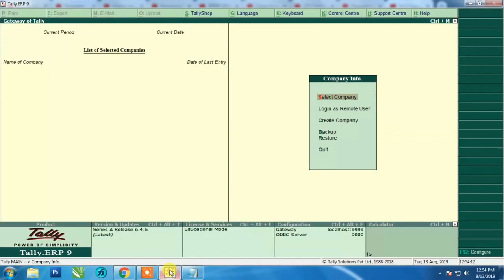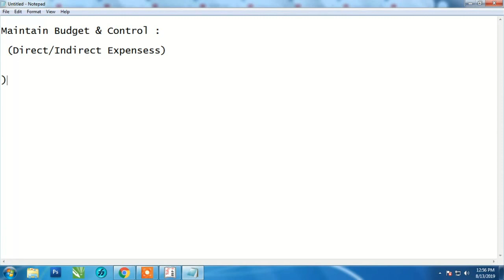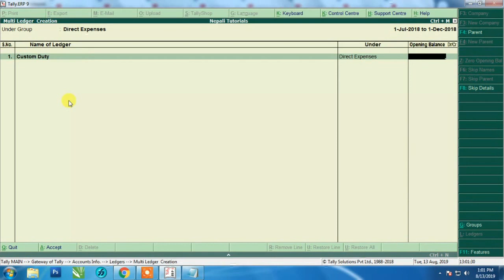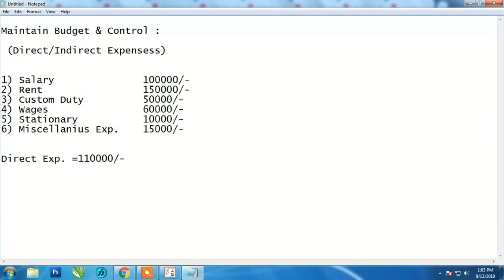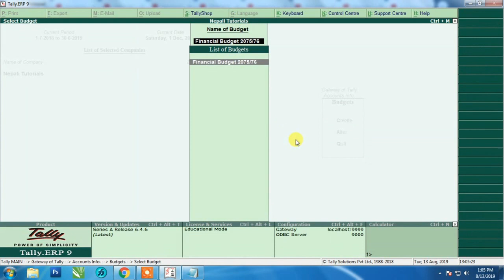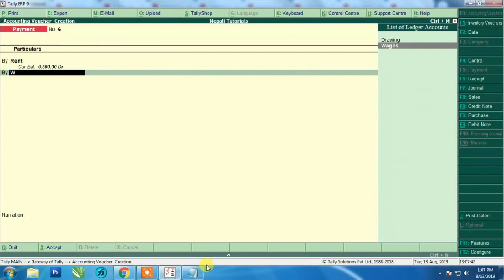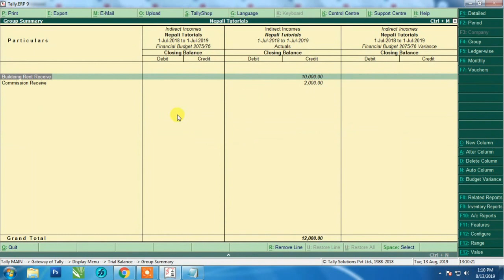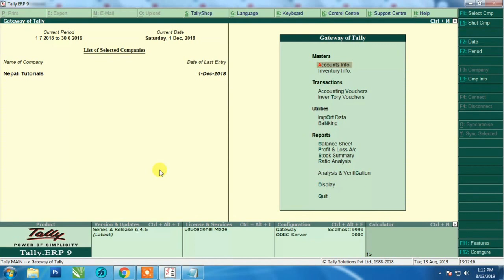How to create company budget in Tally [बर्षभरिको बजेट कसरी बनाउने र Entry गर्ने]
This Channel is related to computer, Internet & technical knowledge for daily use.  We provides all professional skill in this channel.

• All Computer Training (basic to Advance)
• Graphics Design
• Professional Accounting
• Website Design & Development (UI/UX)
   (HTML, CSS, Java Script, PHP, Domain Register & Hosting)
• Computer, Laptop Repair & Maintenance
• Computer Networking (Peer to Peer & client Server)
•  Auto Cad  Drawing (Engineering & Mechanical)
• Online Job Training & Counseling.

Skype : amritgotame
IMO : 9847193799